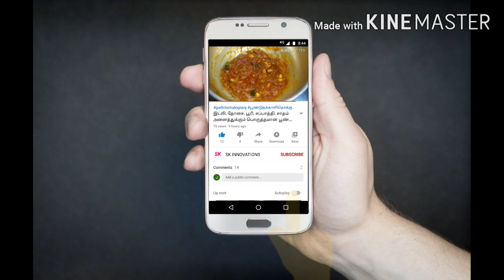இப்படி வெச்சு பாருங்க தேங்காய் ஒரு மாதம் வரை கெடாமல் இருக்கும்/how to preserve coconut for long time